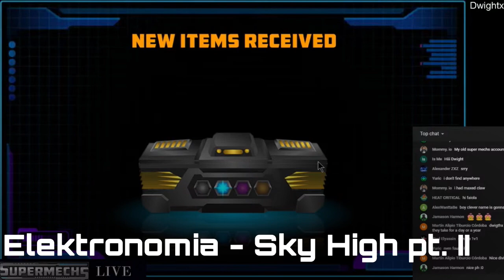Supermechs⛅ x90 Fortunes 📦 ( GOT SOMETHING GOOD )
Posted At 3:23Pm THE WEEKEND
D-w-i-g-h-t-x  ( ͡° ͜ʖ ͡°)